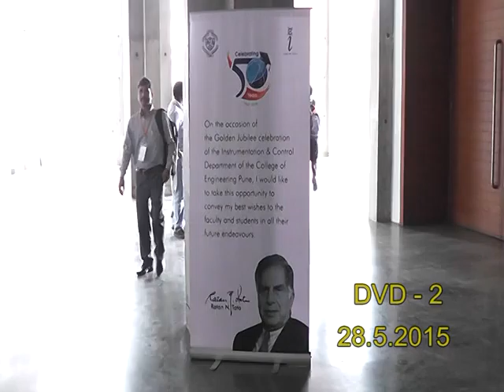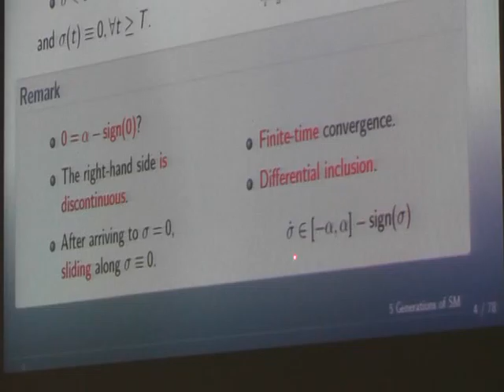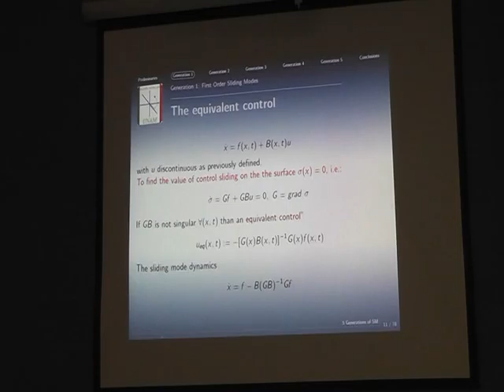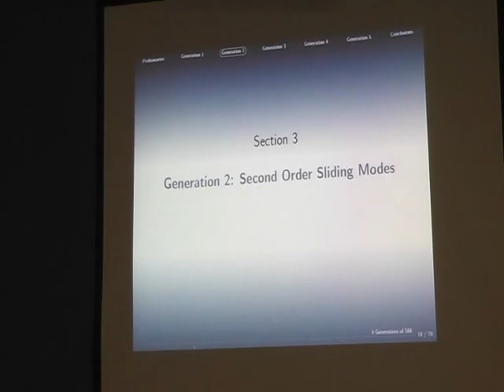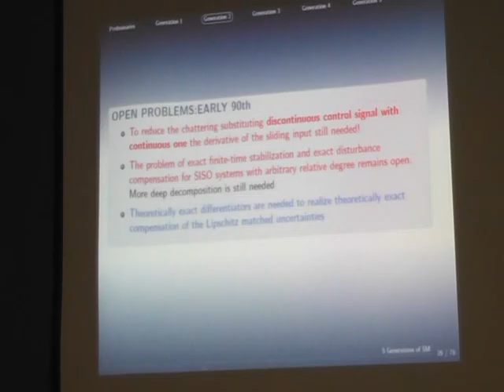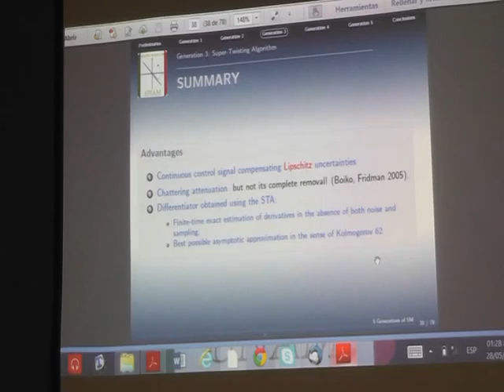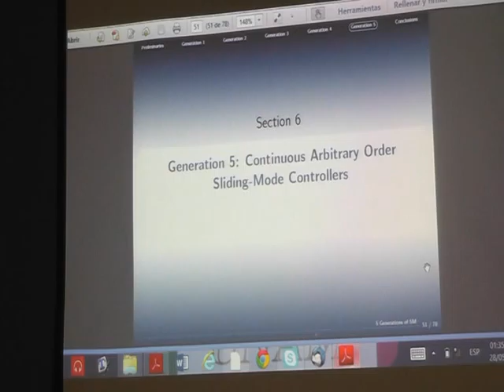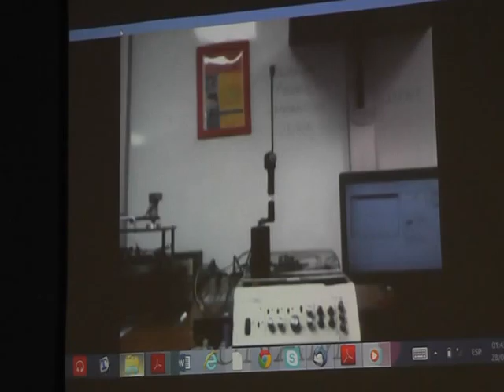ICIC 2015 : Prof Fridman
Prof. Fridman in international conference on instrumentation and control 2015